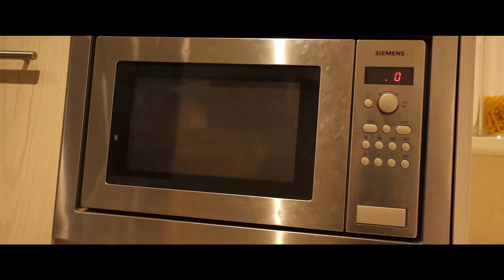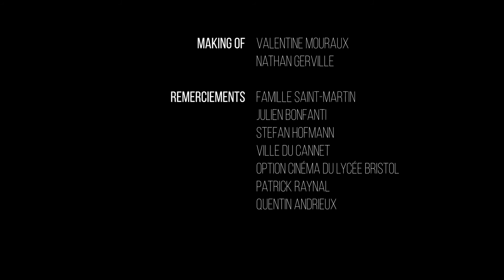Court-métrage - "Babysitter" (thriller) - 2019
Court-métrage réalisé dans le cadre d'une anthologie sur le thème du corps, pour la deuxième édition du festival "CanneSéries" (2019).